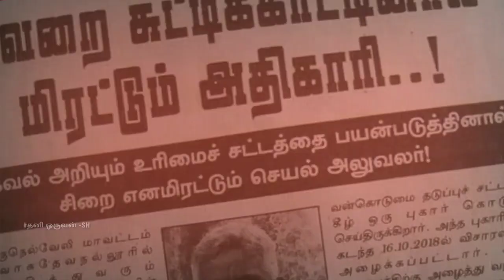petition|ஒப்புதல் சீட்டு|Go 114,99,73|Government Office|vasudevanallur|Tenkasi district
அரசு அலுவலகத்தில் மனு கொடுத்தால் ஒப்புதல் சீட்டு பெற மறக்க வேண்டாம்